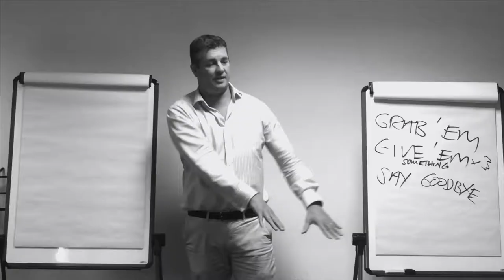Why you should join the Confident Club